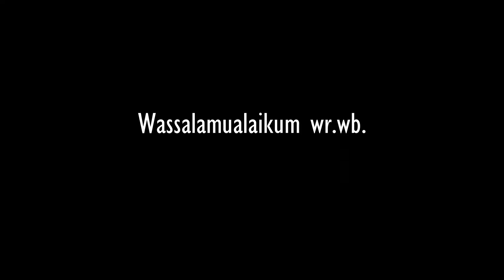VLOG REVIEW NASGOR KAMBING & SPAGETTI BOLOGNESE ALA PUTRI PRADISHA - KEDOKTERAN GIGI'19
Hai, saya Putri Pradisha Adha angkatan 2019 dari prodi Kedokteran Gigi. Inilah nama kakak-kakak asuh saya :
Kak Andreas 2009
Kak Anca 2010
Kak Jundi 2011
Kak Benita 2012
Kak Andro 2013
Kak Adel 2013
Kak Anton 2014
Kak Isabel 2015
Kak Echa 2015
Kak Dewi 2016
Kak David 2017
Kak Gina 2017
Kak Abi 2017
Kak Ahmad 2018
Kak Fitri 2018